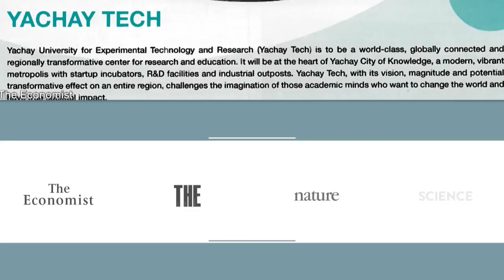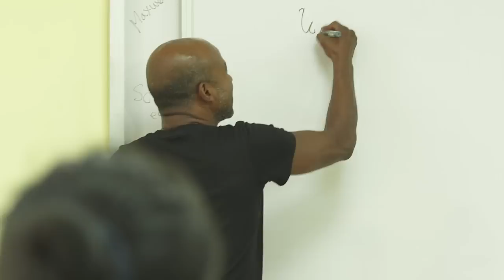Yachay Tech: Universidad de Ciencia y Tecnología del Ecuador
Logros cumplidos y planes a futuro de la primera universidad de investigación de tecnologías experimentales de Ecuador